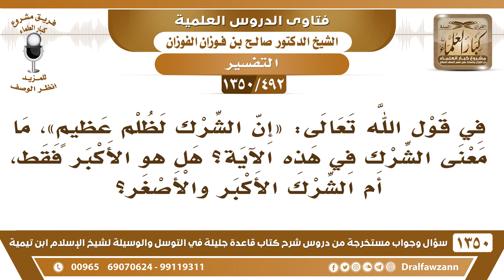[492 /1350] في قول الله "إن الشرك لظلم عظيم" ما معنى الشرك في هذه الآية؟ الشيخ صالح الفوزان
-[492 /1350] السؤال: في قول الله تعالى: إن الشرك لظلمٍ عظيمٍ 13 [ لقمان: 13، 14 ]، ما معنى الشرك في هذه الآية؟ هل هو الأكبر فقط، أم الشرك الأكبر والأصغر؟
 الجواب: يشمل الشرك الأكبر والأصغر، لكن يتفاوت، الشرك الأصغر أخف من الشرك الأكبر في وجوه، وإلا يعم لفظ عام، نوع من الظلم، الشرك الأصغر نوع من الظلم.
للاشتراك في قناة الشيخ صالح الفوزان
أسئلة وأجوبة من شرح قاعدة جليلة ( 1350 ) مقطع

للاستفسار والإقتراحات والدعم
رئيس الفريق
لمشروع كبار العلماء